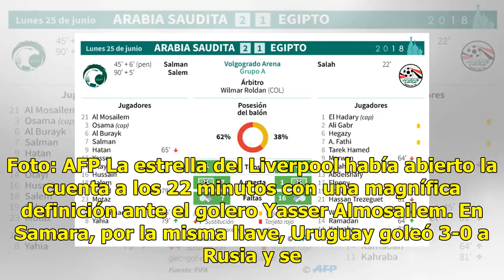Egipto se despide de Rusia perdiendo ante Arabia Saudí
Volgogrado, Rusia.- El 'Faraón' Mohamed Salah se despidió del Mundial Rusia-2018 este lunes marcando un gol en la derrota 2-1 de Egipto ante Arabia Saudí, un partido entre las dos selecciones eliminadas del Grupo A disputado en Volgogrado. Salman Alfaraj, a los 45+6 de tiro penal y tras revisión en ...